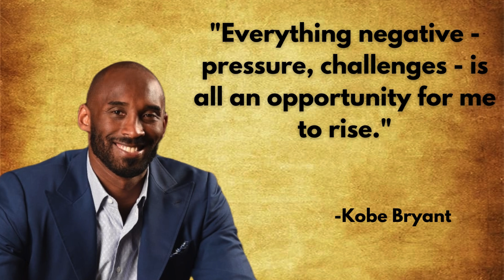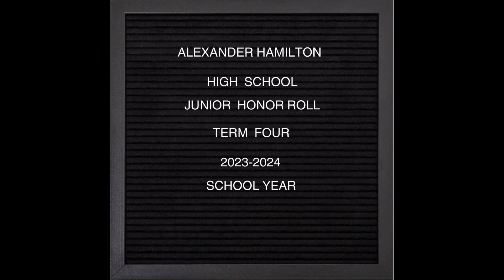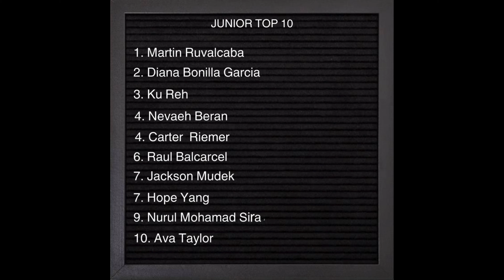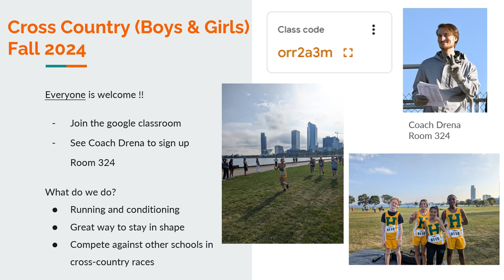Milwaukee Alexander Hamilton High School Morning Announcements For Sept 9th.